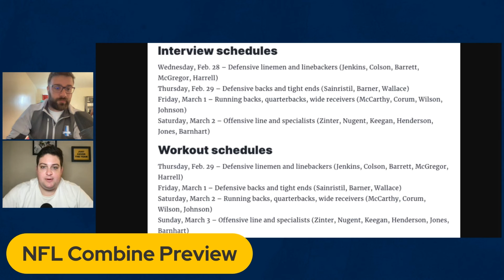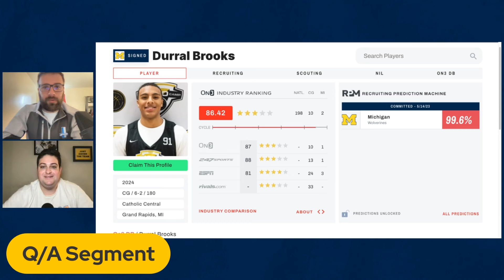The Wolverine previews the 2024 NFL Combine, More Michigan basketball woes & answers your questions